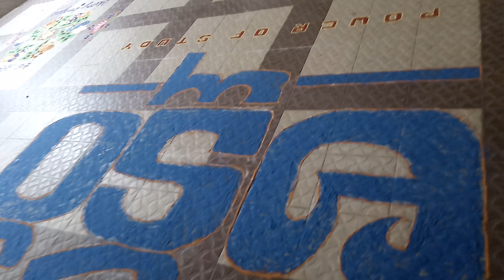January 10, 2024